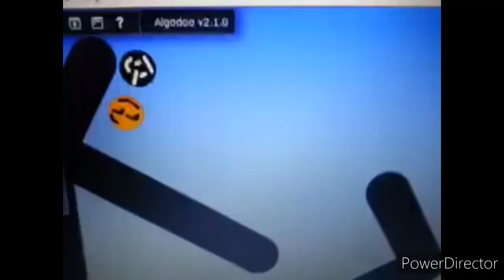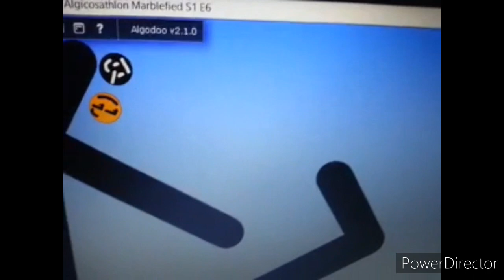Algicosathlon Marblefied Day 7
Another double elimination...
Ooooh... I wonder who will be eliminated...

Will Red be eliminated at this point?
Will Orange become an overthrown queen?
Will Green screw himself?
Will Midnight stay in the lead?
Will White or Pink take it away?
Will Black be re-eliminated?